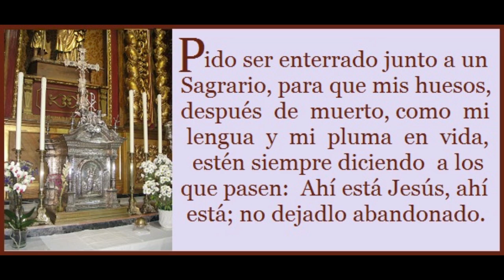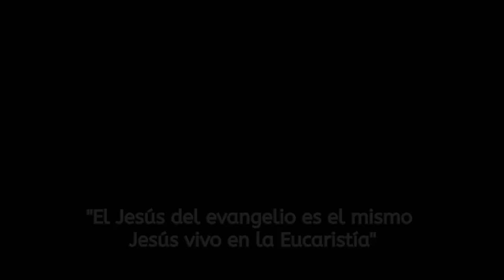Santo del día 4 de enero: San Manuel Gonzalez García, obispo (de nazaret.tv)